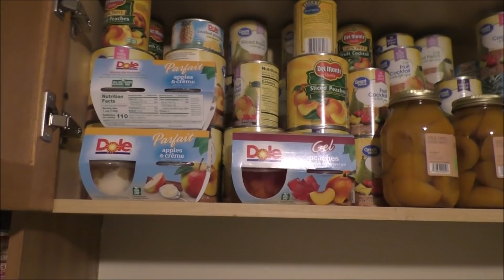Preparing For The BIG EMERGENCY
Every household needs to have a plan for heating a room during a power outage, supplying non-perishable food and filtering water.